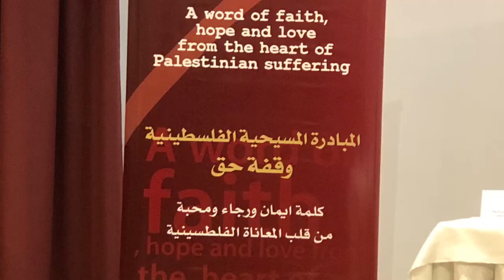Christian Palestinians stress their belonging to their roots